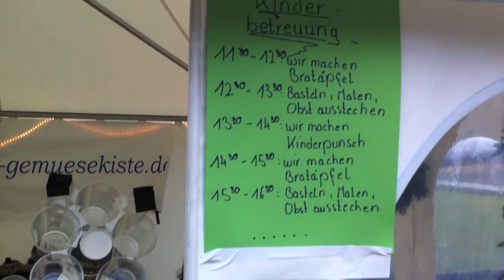Frikadelli Weihnachtsmarkt 2011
Was gibt es schöneres in der Vorweihnachtszeit, als auf einem der vielen Weihnachtsmärkte einen heißen Glühwein zu genießen? Einen auf Frikadelli-Art besinnlichen Weihnachtsmarkt gab es auch am letzten Wochenende in Barweiler, der Heimat der "Frikos".

Bereits zum zweiten Mal wurde der Markt unter Federführung von Teamchef Klaus Abbelen arrangiert. Doch dieses Event hat einen ganz besonderen Grund, denn Multitalent Klaus ist neben seinen zahllosen Hobbies und Engagements auch der Vorsitzende des Vereins "Die Wiege e.V.", für dessen Unterstützung die Einnahmen des Weihnachtsmarkts gespendet werden.

Neben Glühwein, Weihnachtsbäumen, allerhand Leckereien und typischem Weihnachtsambiente bot der Markt noch weitere Highlights. Hierzu zählte die musikalische Unterstützung der FDH & Bums Kapelle und eines Kinderchores, als auch eine große Tombola, eine Versteigerung, Feuerwehrfahrten und spezielle Angebote für die kleinen Gäste. Trotz des nasskalten Eifelwetters folgten zahllose Gäste der Einladung und sorgten am Ende des Tages für eine Spendensumme in Höhe von 10.000 Euro.

An dieser Stelle auch noch einmal ein herzliches Dankeschön an alle Unterstützer und Spender für diesen guten Zweck.